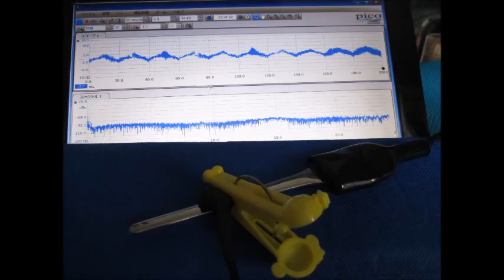スライドショー 超音波実験写真 Ultrasonic experiment photo